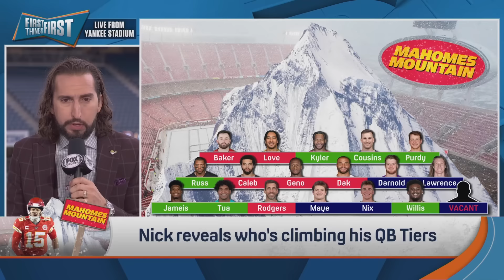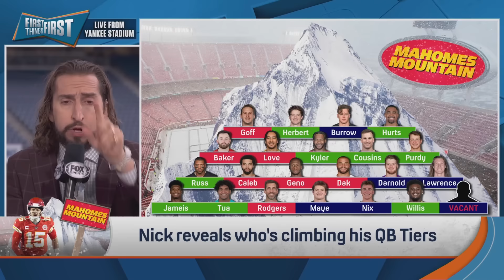Jalen Hurts, Jameis Winston climb up, where Patrick sits on Mahomes Mountain | FIRST THINGS FIRST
Nick Wright reveals who's climbing up and sliding down his Week 9 QB tiers, including Jalen Hurts and Jameis Winston, who picked up a big upset win over the Baltimore Ravens. Chris Broussard and Kevin Wildes weigh in. Watch as you find where Patrick Mahomes sits on his own mountain this week.